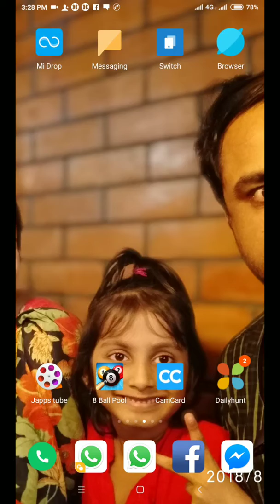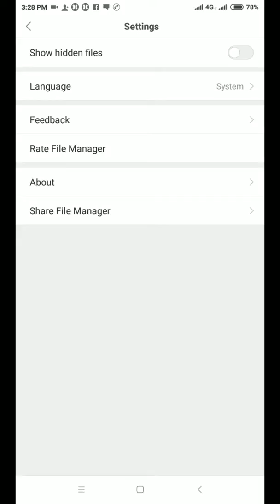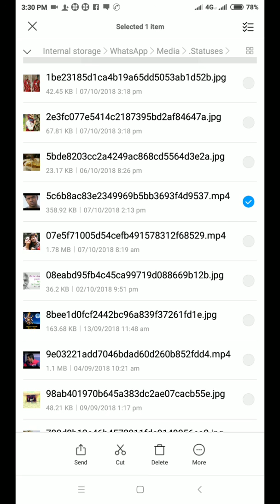Howtodownload whatsappstatus without the help of a third party app